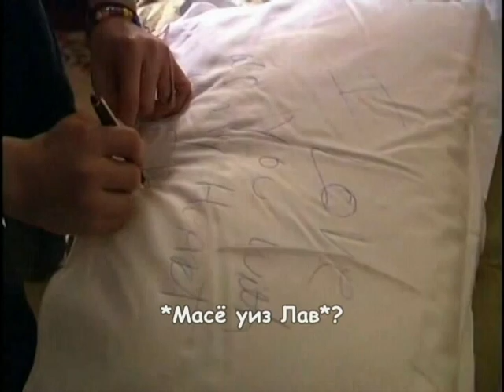Как я провел лето у Макола.Часть 3/5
Фильм снятый Баширом о Майкле Джексоне (с субтитрами от Маруси)..То, как должно было быть...Матрешкиен продакшен...часть 3/5 (with L.O.V.E.). Взамен видео